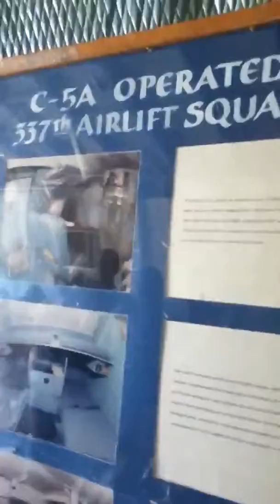My tour of the C-5 Galaxy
Awesome just awesome